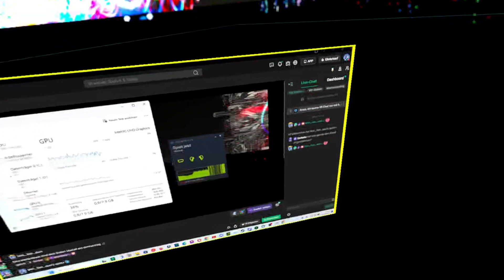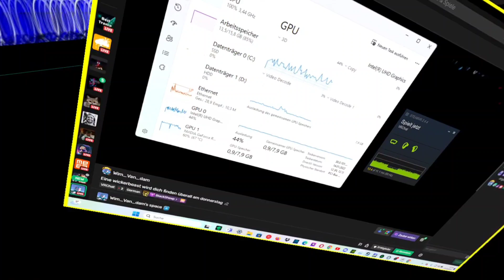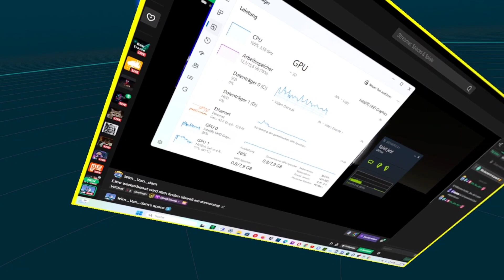iN VR chat testen animation team Party people Avatar bis ich abschmiert oder auch nicht